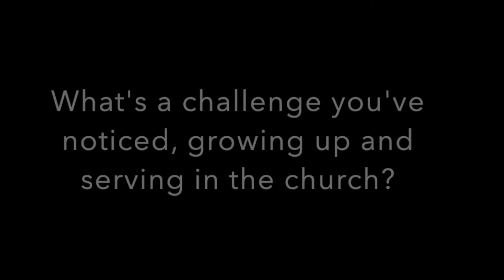Humanity 1st - Mrs. Berna Lee Swodeck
Humanity 1st - A collection of stories, names and faces of people that belong to our tribe.

This month, Mrs. Berna Lee Swodeck... a story of belonging.